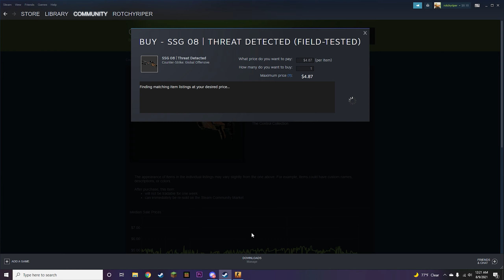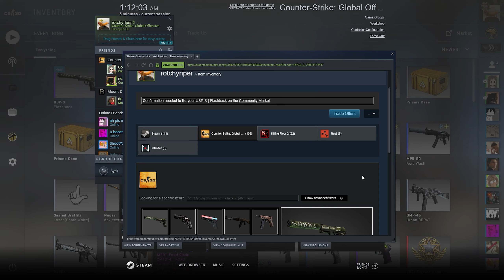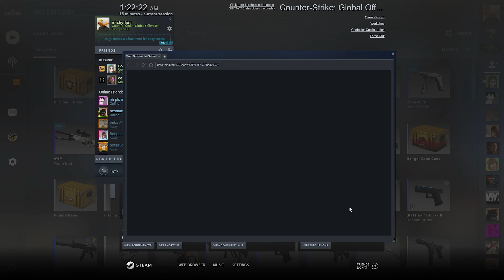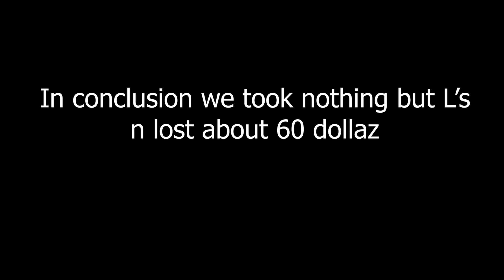So down bad for CS:GO cases the quality blew up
I need the cases I need em I need em